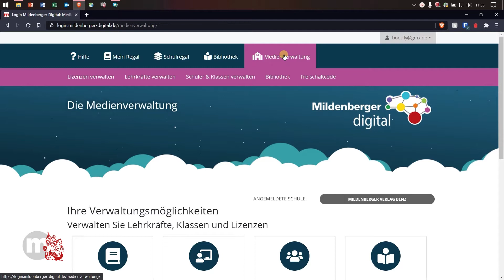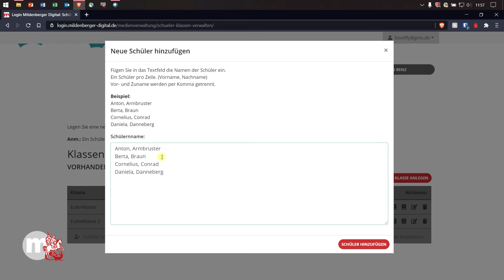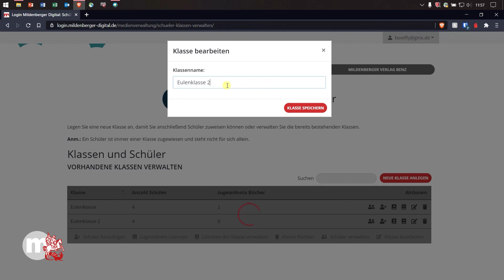Neue Klasse & Schüler hinzufügen | Die Medienverwaltung | Teil 6/11 | Mildenberger digital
Die Medienverwaltung – Alle digitalen Angebote zentral verwalten

Tutorial Teil 6: Schüler und Klassen verwalten – Neue Klasse und Schüler hinzufügen
In diesem kurzen Video lernen Sie, wie Sie Ihrer Medienverwaltung neue Klassen und Schüler hinzufügen.

alle digitalen Angebote zentral verwalten und eine digitale Bibliothek anlegen.